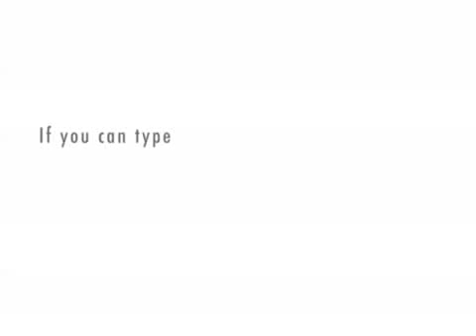Math with Betty & Bobby Bot ©2009 Diane Frymire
Prime factorization, prime numbers, and composite numbers explained by Betty and Bobby.